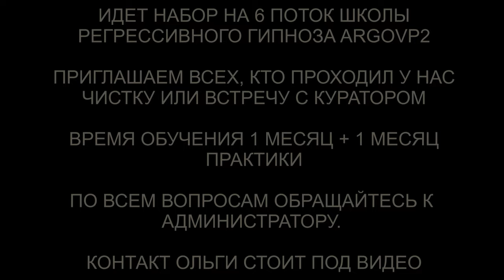Демон с бетоном в ногах | Инкуб | Репт и греи с конструкцией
✅ По вопросам сеансов - администратор Ольга Демон с бетоном в ногах | Инкуб | Репт и греи с конструкцией | @ARGOVP2
00:00 Приветствуем Лауру
00:55 Платы в груди
01:44 Демон с бетоном в ногах
02:06 Репт лаборант и греи с конструкцией
04:21 Реверс энергий
04:59 Лизард
05:32 Крик и эгоизм
06:02 Установки Репта и греев
08:33 Инкуб и защищающие трусы
09:49 Лярва и верёвки на руках
10:41 Рассинхронизация
11:33 Отпускаем интерферентов
12:16 Картина нравится Инкубу
13:09 Ли на связи
14:03 Эмоциональный фантом